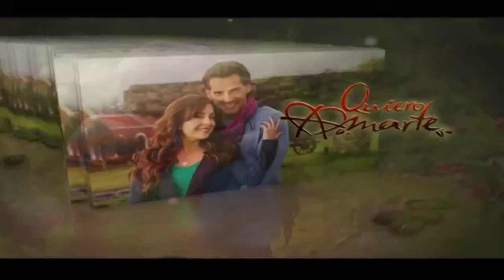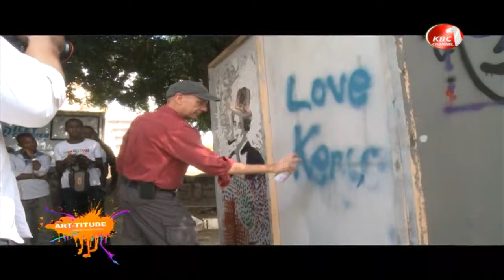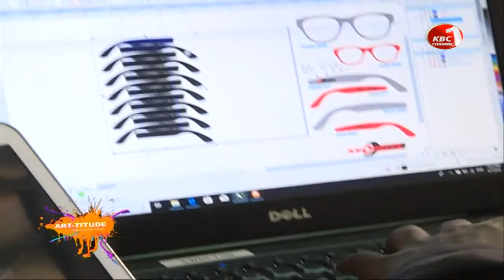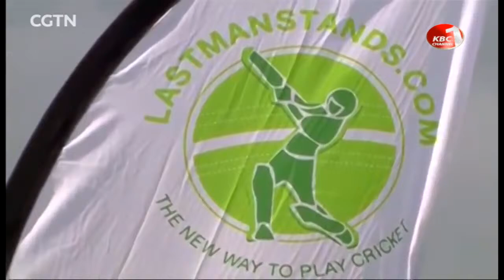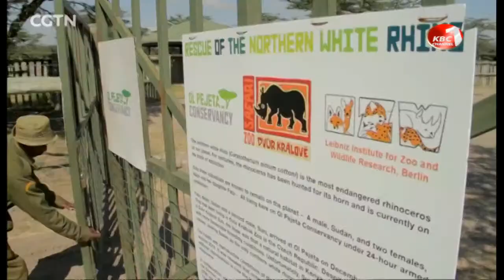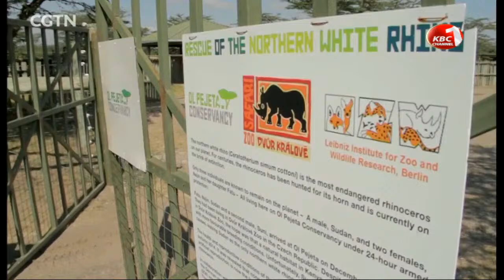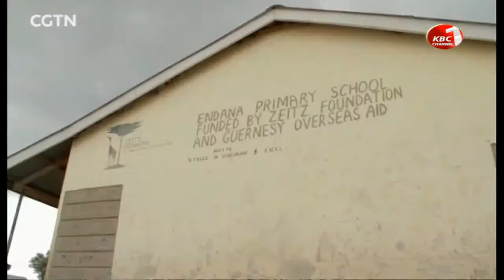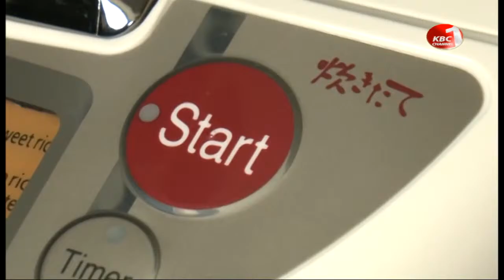LIVE:Parliament - The National Assembly Send your Feedback using TellMyMP || 22nd December 2020